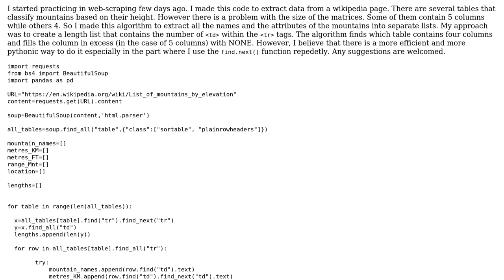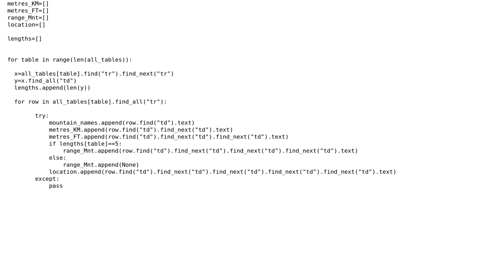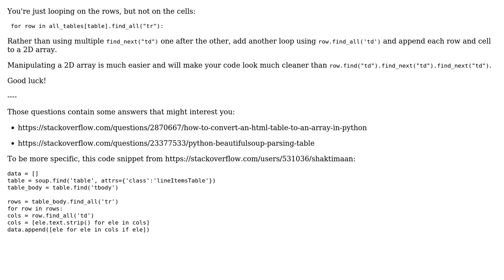Code Review: Python scraping tables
With thanks & praise to God, and with thanks to the many people who have made this project possible! | Content (except music & images) licensed under CC BY-SA | Music | Images & others | With thanks to user TwiN user SAM OnELA user brain_dead_cow and the Stack Exchange Network Trademarks are property of their respective owners. You are responsible for your own actions.